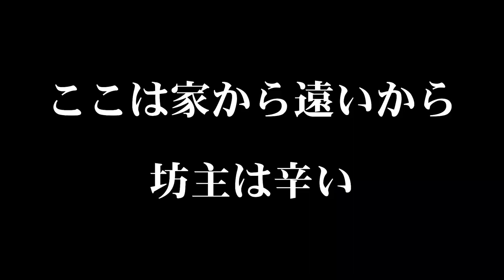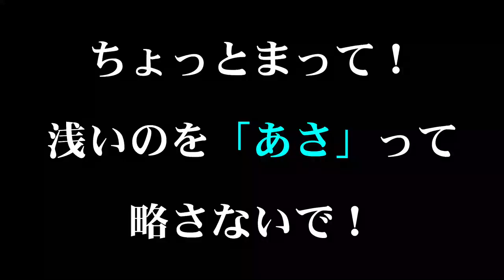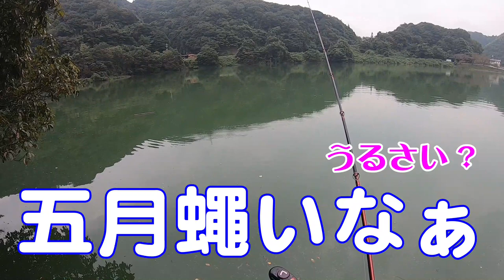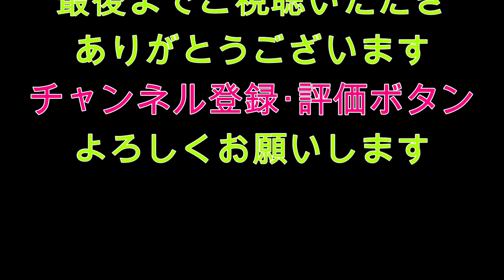秋バス ゲットだぜ！ 川上ダム バス釣り プラクティス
今回は、次週の仲間内の大会のためのプラクティス（練習）で川上ダム（菊川湖　）にやってきました。
家から遠いこのダム・・・しかも厳しいとの声を小耳に・・・やる気30%ｗ
次週の大会に繋がる魚のポジションなんてわかればいいなぁ～

では、よろしくお願いします

過去の川上ダムの動画はこちら！